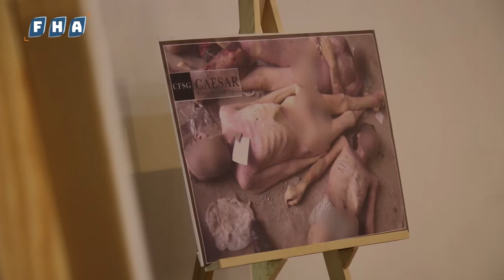تضمن صوراً للمعتقلين تعرض للمرة الأولى.. معرض صور شهداء التعذيب في سجون النظام بمدينة أعزاز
تضمن صوراً للمعتقلين تعرض للمرة الأولى.. أقامت مجموعة ملفات قيصر بالتعاون مع جامعة حلب في المناطق المحررة معرض "صور شهداء التعذيب في معتقلات نظام الأسد" على مدرج جامعة حلب الحرة في مدينة أعزاز، بمشاركة من المحامي إبراهيم القاسم والدكتور عبد المنعم زين العابدين والدكتور ياسر العيتي والاستاذة أريج الطباع، بالإضافة إلى مسرب صور قيصر "سامي" متحدثاً لأول مرة عبر برنامج زووم.